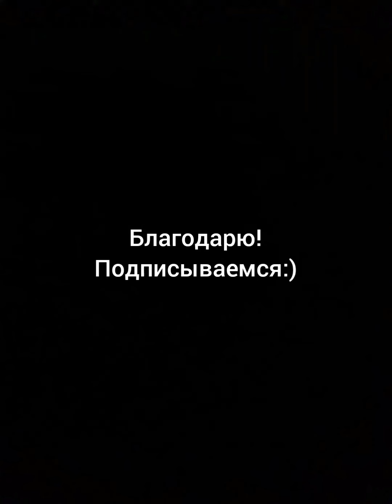《 КОГДА ВОСКРЕСНУ 》: Музыкальная поэзия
Стихи: Одиссей Улисс;
Исполнение В.Санина.